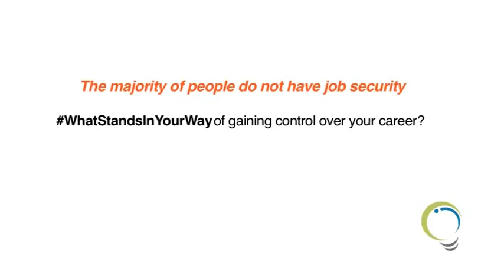IC Presents: Gaining Control Over Your Career